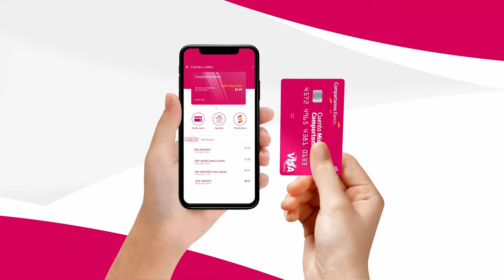Crea "Apartados" con tu app CompartamosMóvil y multiplica tus ahorros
Descarga la aplicación Compartamos Móvil y crea apartados para administrar tu dinero. Link de descarga